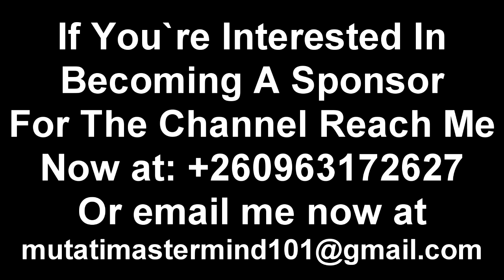Jay Jay Banda Named His Abductors, Government is Hiding What He Said “Watch The Entire Video”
The State Was Highly Involved in The Disappearance of Jay Jay Banda & Now Trying to Frustrate the Truth Not to Come Out